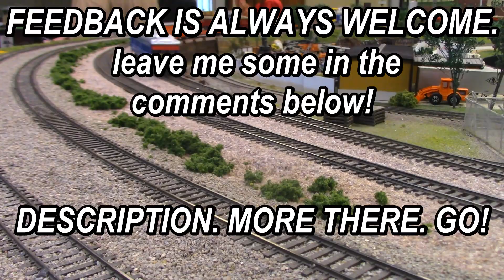Central Iowa Railroad Club: Pre-meeting Runs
Filmed: 08/08/21

Today starts the 2021 Iowa State Fair shows on this channel.  Like usual, I go up to Des Moines the first weekend of August to attend the Central Iowa Railroad Club's final meeting before the start of the State Fair Show.  Before the meeting begins, some of the guys get there in the morning to run trains before the meeting.  Then more will run after the meeting is over.  This video is the "before" and next week's will be the "after."  Then it's on to the footage I recorded during the Fair.

Then on Wednesday the 15th, I'll start my Union Pacific 4014 chase videos.  We chased the Big Boy here in Missouri from Otterville, west into Kansas City's Union Station.  That was Tuesday, August 31st on it's way back home to Cheyenne, WY.  Also filmed a lot of other trains too, especially Amtrak.  So be on the look out for those.

I mentioned recently in a previous video that the Kansas City Eastern Club might be losing it's home.  There has been all kinds of rumors going around the area that we're getting kicked out really soon.  In reality, nothing has happened.  The club has not been notified of anything, so while we are preparing for the worst if it happens, there is nothing set in stone and we have not been kicked out.  If it happens, we'll deal with it.  We had our monthly meeting yesterday (Saturday 4th) and that was the primary topic.

All right, just wanted to get that out there since I won't have any KCE vids coming while I'm posting the CIRC videos for the next month or two.  Not sure yet how many videos there will be yet, I filmed a lot, so be ready for the flood.  :D

Jason

CIRC Links:
Club Facebook Group: